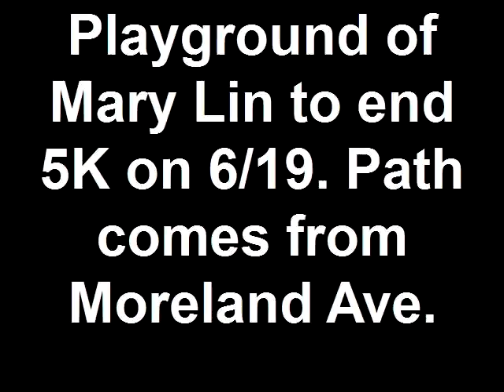Playground of Mary Lin to end 5K on 6/19